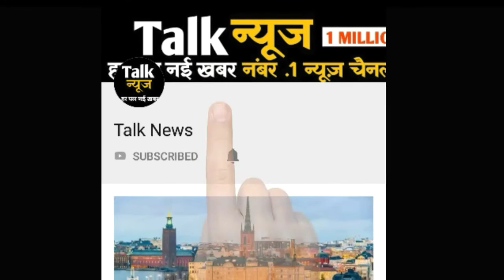B'Day Special : 5 साल तक रोमित राज ने बनाए थे भाभीजी से संबंध